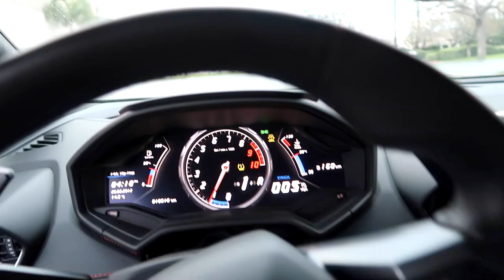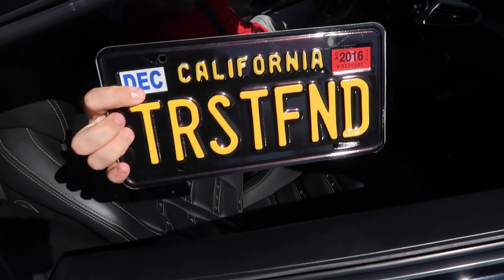Salomondrin Full Burrito On The Porsche 911R - Holy Guacamole!!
Song:
El Mariachi - Club Mix
Dreamz - Tenvay